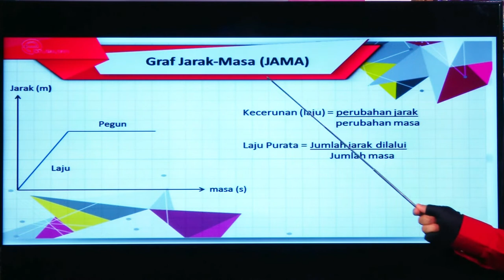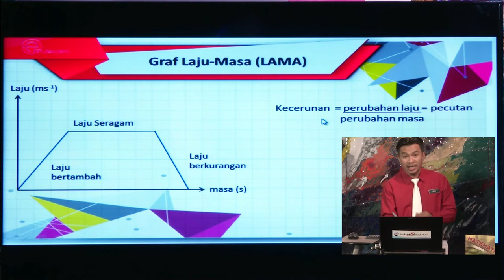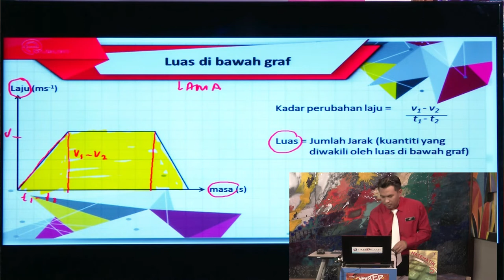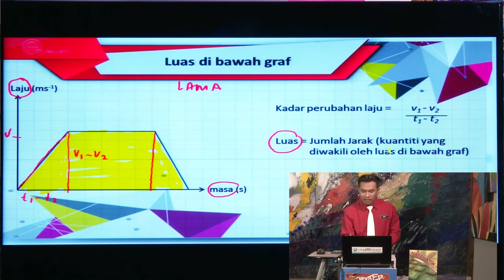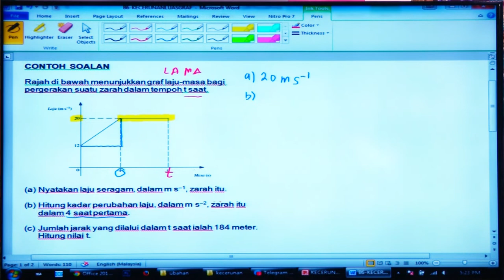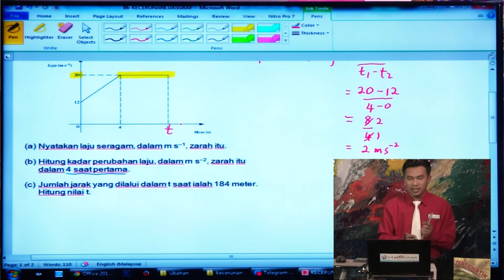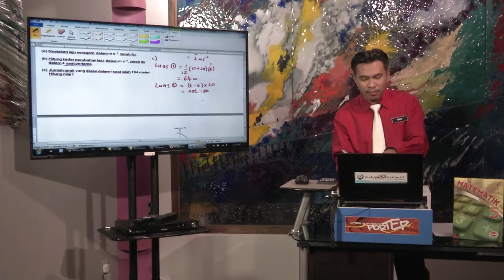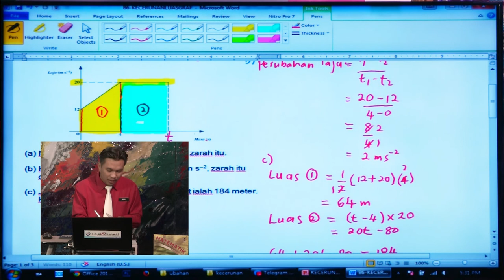E Tuisyen SM T5 Matematik Luas Dibawah Graf | KPM 0825